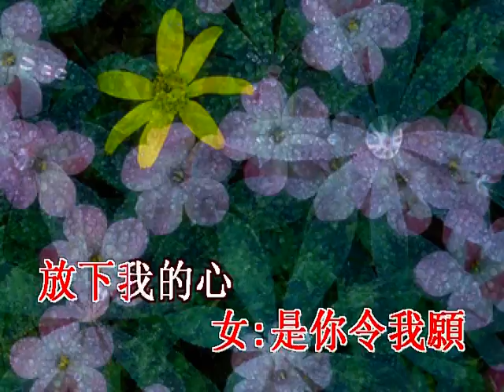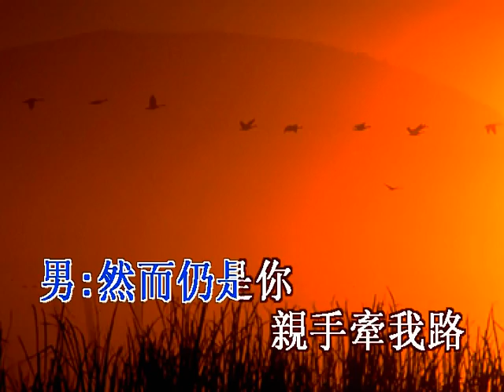放下我的心 God's Family Hymnal(Specific)